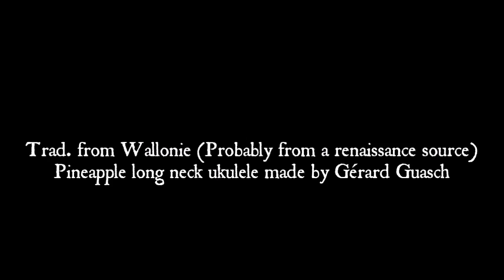Passe pî del neure poye - ukulele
Passe pied de la poule noire... (Black hen dance)
Another trad., from Wallonie this time, probably from a renaissance source. Pineapple long neck ukulele made by Gérard Guasch.